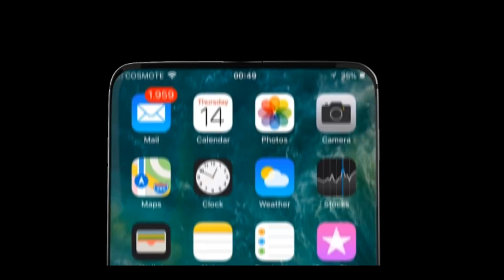Increíble anuncio próximo iPhone XI o iPhone 9 (2018)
No tiene camara frontal, las dos camaras comparten el mismo lente!

Este video es un concepto o modelo / representación en 3D. Con las caracteristicas que muchos pensamos que deberia incluir el proximo iPhone. Espero que les guste.

Recuerda que solo es una perspectiva de un artista 3D.

Especificaciones:

Camaras: 1 Dual optical 16MP (f/1.8 & f/2.4) 4K 360fps.
                 1 Dual optical 16Mp (f/2.8 & f/4.0) 4K 460fps  Low light
5.5" Screen with 120hz display
4.000mAh
256GB 340GB 480GB
Dolby digital sound stereo